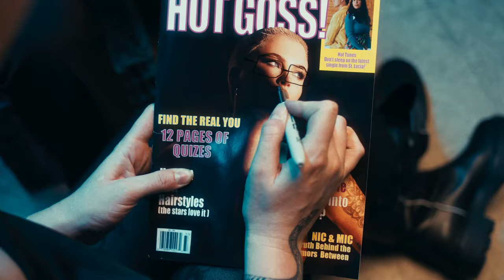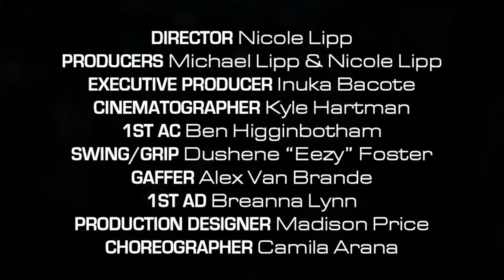St. Lucia - Gimme The Night (Official Video)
CREDITS:

Starring
Ireland Basinger Baldwin @irelandirelandireland
Jetta Juriansz @shmetta

Paparazzis
André Allen Anjos @rac
Dushene "Eezy" Foster @eezystyles
David Grunfeld @david_grunfeld
Marti Hoyos @martihoyos
Michael Lipp @productiondaddy
Mike Merchant @mikexmerchant
Zach Schwartz @djlmnop
Blake Stevenson @Blake.stv
Nick Cabot Rodriguez @nickcabotrodriguez
Matt Zavorski @mattzavorski

Director: Nicole Lipp @flowerhitsthebigtime
Producer: Michael Lipp @productiondaddy
Executive Producer: Inuka Bacote @inukaornuka
Cinematographer: Kyle Hartman @kylehartmandp
1st AC: Ben Higginbotham @benhiggz
Swing/Grip: Dushene “Eezy” Foster @eezystyles
Gaffer: Alex Van Brande @alexvanbrande
1st AD: Breanna Lynn @breaannalynn
Production Designer: Madison Price @madisonraeprice
Choreographer: Camila Arana @camilaaranaa
Makeup Artist: Liz Castellanos @makeupbyliz
Makeup Assistant: Danielle Blaquera @beautyby.danielleblaquera
BTS Photographer: Marti Hoyos @martihoyos
Production Assistants:
Nadine Olmo @nadineolmo
Blake Stevenson @Blake.stv
Madison Wake @wakemadison
Matt Zavorski @mattzavorski
Editor: Nicole Lipp @flowerhitsthebigtime
Colorist: Drew Tekulve @drewtekulve @paradoxpost
Production Company: AYF Media @AYF.media

Lyrics:

You and me we could be
Modern day fantasy
Running on Cryptonite
Living that hotel life
We could fly coast to coast
Baby we win’t flying coach
High in that airplane
Slide into my Dreams again

When we get into town
Everybody’s coming round
You can tell all your friends
And they can tell all their friends
And if we touch the ground
It’s just to feel it out
Coz you know we ain’t coming down
Out of this purple cloud

And all the words you had to say
Takes a lot these days to feel this way

And I don’t wanna pay for your love
Yeah I don’t wanna pay for your love
No I don’t wanna pay for your love